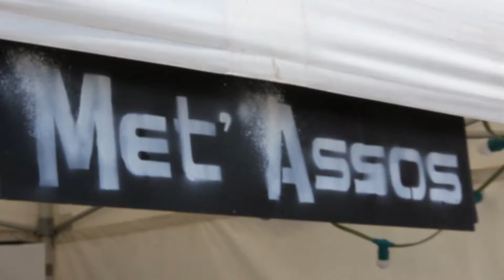The Walking Dead Orchestra - Metal Sphère #4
Retrouvez le passage de The Walking Dead Orchestra lors de la quatrième édition du Meta Sphere !